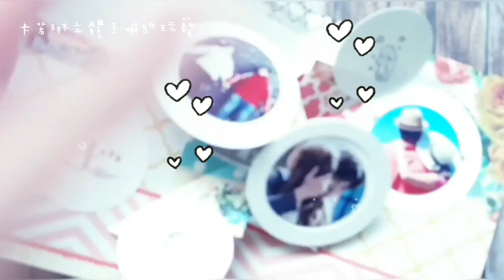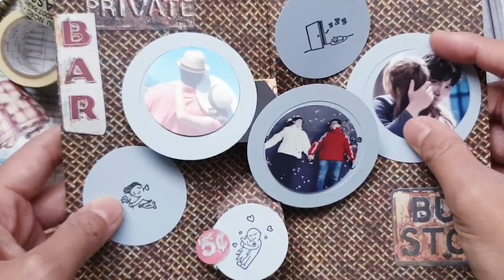⑤圓形相框彈跳卡photo frame pop-up cards(卡若琳旅行背包手工書)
機關課程材料包傳送門